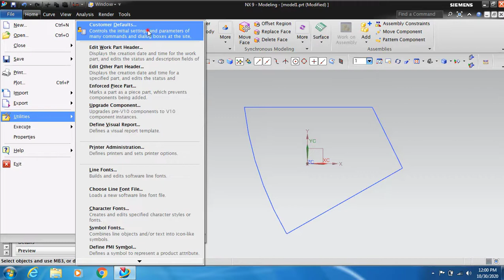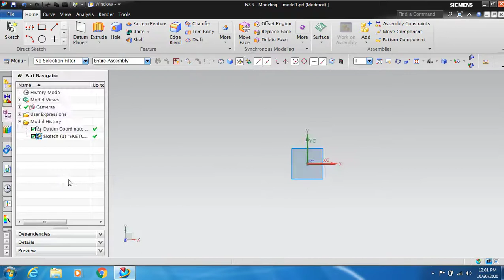How to Turn off Auto Dimension in NX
In this tutorial video of Siemens NX Cad software you'll learn how to disable auto dimensions.